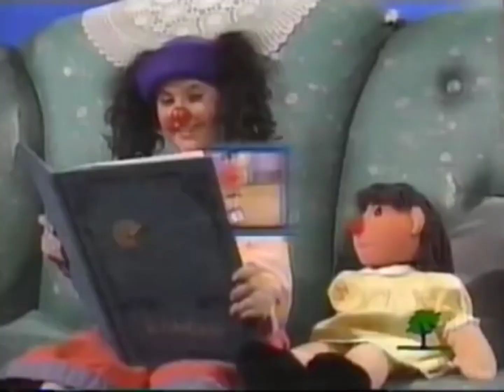The Big Comfy Couch - Opening Theme (Multilanguage)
I don't normally do this type of video but recently with the discovery of the Hebrew dub of this show I decided to do this so all the dubs found thus far would be together.

Credits to the following channels
RoadRunnerCoyote21
Vhs Man
DangerousVHS Promos
ארכיוניר 2